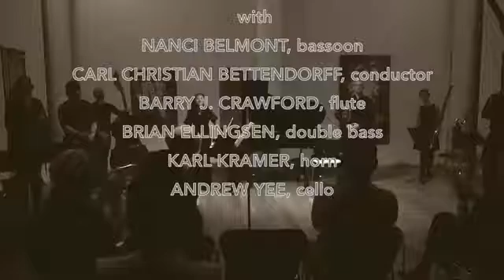Tethys by Saturnlight